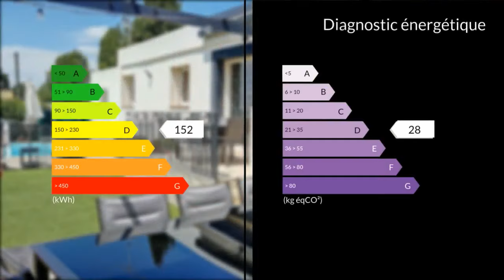A vendre - Maison/villa - Allauch (13190) - 4 pièces - 91m²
SOUS OFFRE" - Très jolie maison T4 avec piscine sur le Logis Neuf. Au coeur d'un lotissement sécurisé, venez découvrir cette villa entièrement rénovée. Sur les hauteurs, avec une très jolie vue dégagée sur le village d'Allauch, elle vous offre une belle pièce à vivre de 30 m² ouvrant sur terrasse, une cuisine US équipée de 9m², 3 chambres, un dressing, salle d'eau, toilettes, cellier/buanderie. Une seconde terrasse avec pergola de 20m² avec BBQ et four à pizza, une piscine, un chalet de rangement viennent complétés ce bien.Belles prestations, calme absolu, 5 mn à pieds des commerces et écoles.